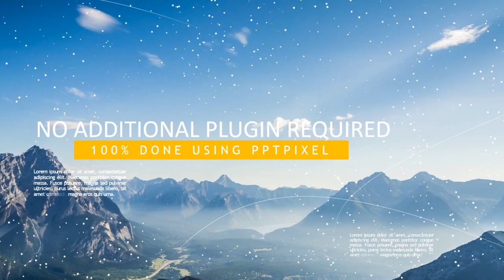085383904419- Jasa pembuatan video promosi/iklan resmi di Sariwangi, Singaparna, Sodonghilir